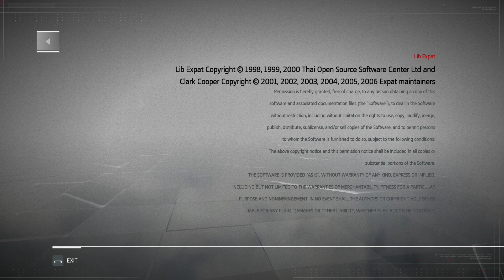Assassin's Creed Chronicles: Russia - Part 7 [END]